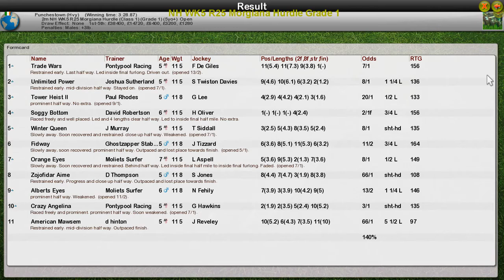NH WK5 R25 Morgiana Hurdle